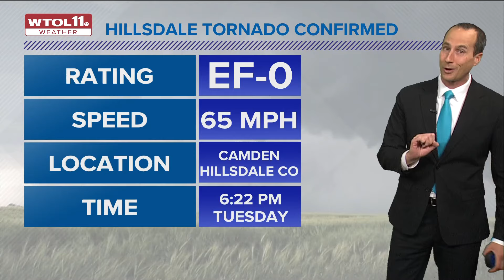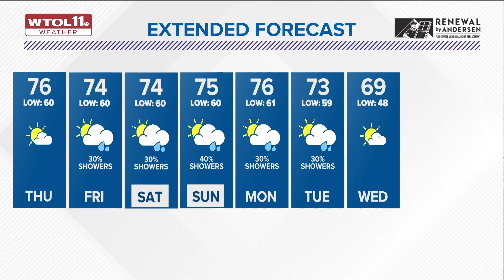Dry Thursday, remnants of Hurricane Helene expected Friday | WTOL 11 Weather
Thursday will have bright skies and highs in the mid and upper 70s.